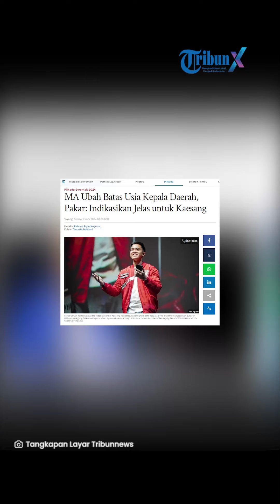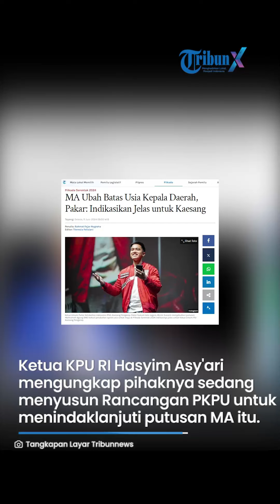MA Ubah Batas Usia Kepala Daerah, Pakar: Indikasikan Jelas untuk Kaesang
TRIBUNNEWS.COM, JAKARTA - Pakar hukum tata negara, Bivitri Susanti menyebutkan putusan Mahkamah Agung (MA) terkait perubahan syarat usia untuk maju di Pilkada Serentak 2024 indikasinya jelas untuk Ketua Umum PSI Kaesang Pangarep.

Diketahui melalui putusan Nomor 23 P/HUM/2024, MA mengamanatkan KPU untuk mengubah Pasal 4 ayat (1) huruf d Peraturan KPU.

Semula mensyaratkan calon gubernur dan wakil cagub minimal berusia 30 tahun terhitung sejak penetapan pasangan calon menjadi setelah pelantikan calon terpilih.

"Buat indikasi ke Kaesang itu. Saya melihatnya tiga hal pertama dari polanya sama persis yang satu MK (Gibran) satu lagi MA (Kaesang)," kata Bivitri kepada awak media, Senin (10/6/2024).

Lanjutnya kalau misalnya dilihat siapa yang punya jeda waktu tiga bulan sudah digadang-gadang, hanya Kaesang.

"Soalnya beda antara hitung saat penetapan calon dengan pelantikan hanya tiga bulan. Kalau kita lihat sekarang siapa lagi umurnya setipis itu dengan pelantikan ya cuma dia. Jadi buat saya ini sangat jelas," terangnya.

Terakhir kata Bivitri yang mengajukan gugatan ke MA yakni Partai Garuda. Sama dengan waktu putusan MK untuk Gibran.

"Tapi kan yang itu mereka ditolak MK. Jadi polanya tiga itu terlihat. Kalau nanti dipakai atau tidak kita belum tahu. Tapi yang jelas bahwa hukumnya sudah dibengkokkan dengan cara yang instan, itu yang salah," jelasnya.

Diketahui KPU RI kini sedang menindaklanjuti putusan Mahkamah Agung (MA) Nomor 23/P/HUM/2024 terkait perubahan syarat usia untuk maju di Pilkada dari minimal 30 tahun saat mendaftar jadi saat dilantik.

Ketua KPU RI Hasyim Asy'ari mengungkap pihaknya sedang menyusun Rancangan PKPU untuk menindaklanjuti putusan MA itu.

"Sedang dibahas," kata Hasyim di Kompleks Parlemen, Senayan, Jakarta, Senin (10/6/2024).

Namun, Hasyim belum dapat memastikan apakah dampak putusan MA itu akan mengubah Peraturan KPU untuk Pilkada 2024.

Sebab, saat ini pihaknya sedang melakukan harmonisasi dengan pihak pemerintah.

"Dalam harmonisasi kan ada pihak KPU, sebagai pihak yang menyelenggarakan harmonisasi, dan kementerian hukum dan HAM, ada kementerian dalam negeri, ada Bawaslu, jadi masih dibahas," ucapnya.

Lebih lanjut, Hasyim mengatakan pembahasan PKPU itu belum ditargetkan apakah akan rampung sebelum tahapan pendaftaran cagub dan cawagub dilaksanakan.

Sebab, lanjut Hasyim, belum ada kepastian tanggal pelantikan cagub dan cawagub.

"Yang ada kepastiannya itu adalah ketika penetapan pasangan calon, 22 September 2024, itu kan jelas ada patokannya. Tapi kan kalau pelantikannya kapan kan KPU belum tahu, karena begitu sudah pelantikan sebetulnya ranahnya sudah bukan ranah KPU lagi," ucap Hasyim.

"Untuk pilkada, itu KPU sampai dengan pada kegiatan penetapan calon terpilih. Setelah itu kan prosesnya disampaikan pada pemerintah pusat, seperti bupati, wali kota, atas nama presiden yang menerbitkan SK Mendagri. Nah untuk gubernur yang menerbitkan SK Presiden atau Keppres," pungkasnya.